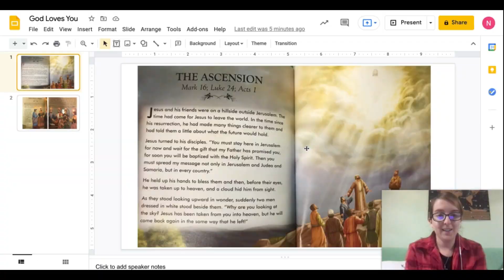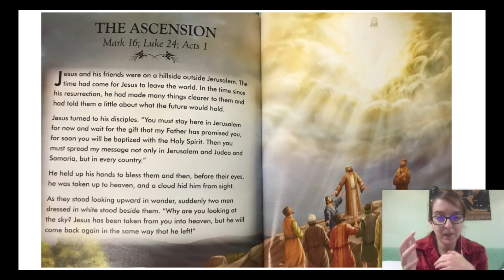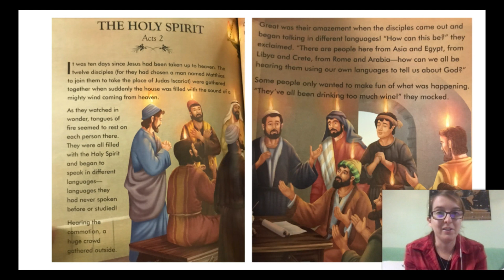United Kids - September 5 (Final Episode)